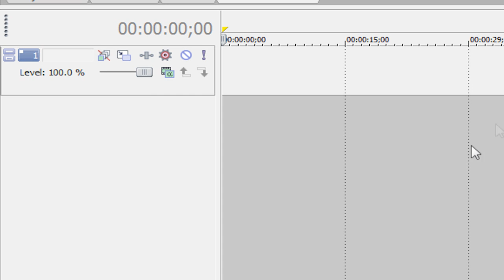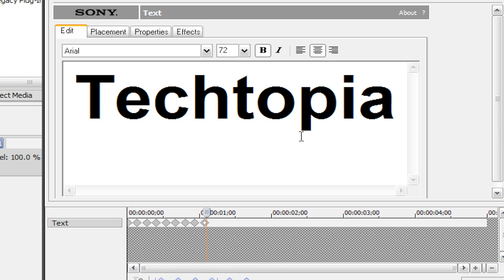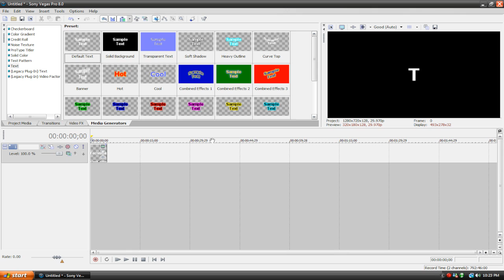Simple Typewriter Effect in Sony Vegas | Tutorial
More tutorials on the way!

-TT